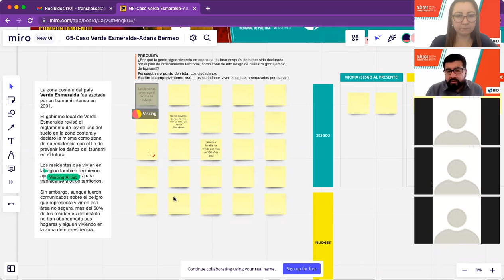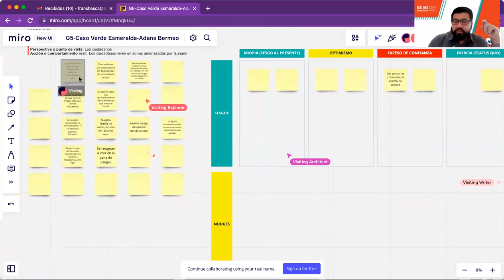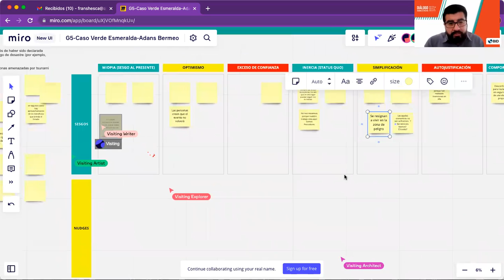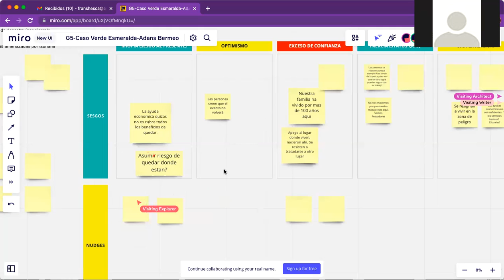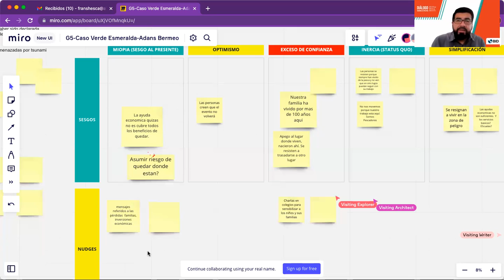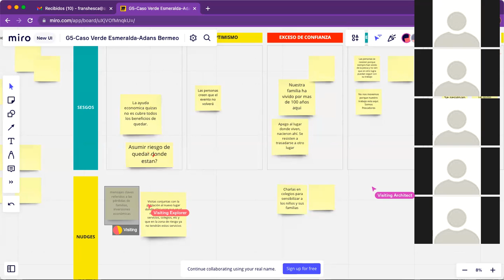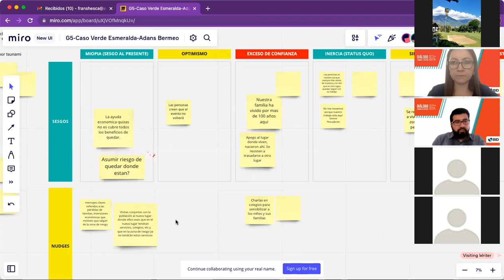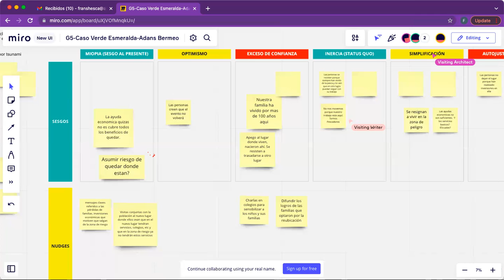Grupo 5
Grabación de 5 sesiones de actividades en grupo del Día 2 del Diálogo Regional de la Gestión de Riesgos Naturales de 2021.  Cada una de estas sesiones fue liderada por un especialista en Ciencias del Comportamiento (BID) y Comunicación de Riesgo y facilitada por Ahana.  Se estudiaron diferentes casos donde las Ciencias del Comportamiento fueron aplicadas para resolver las preguntas formuladas.